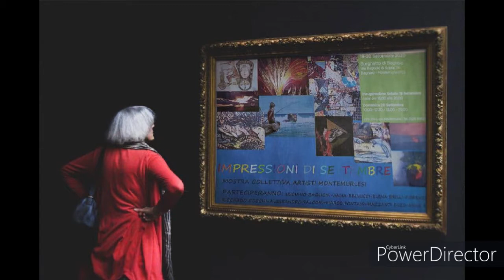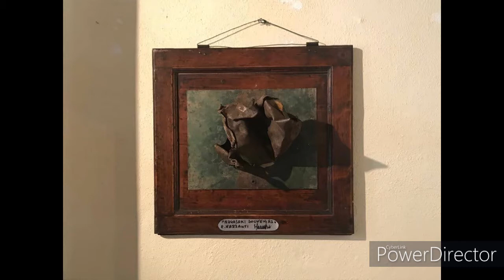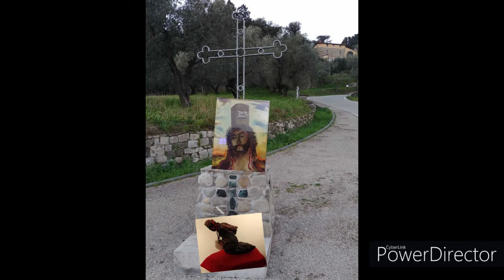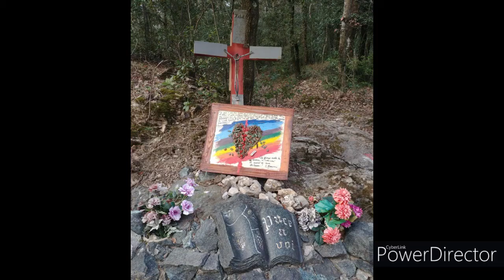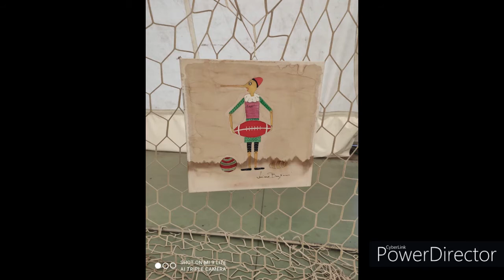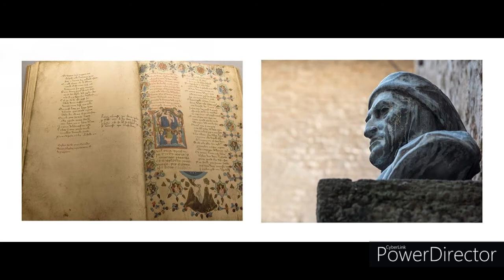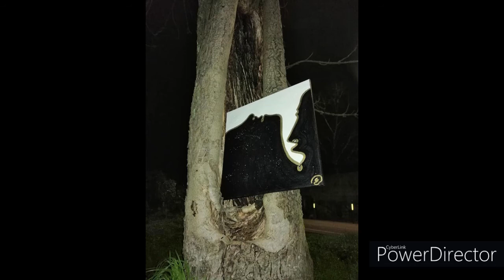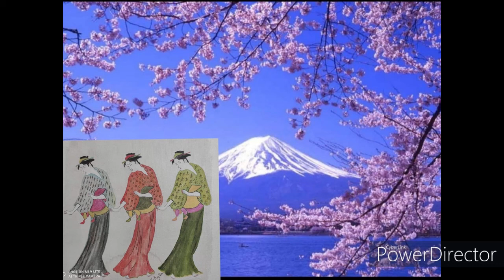RINASCIAMO!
Il video del percorso artistico del Gruppo Amatoriale AMO.Art Artisti Montemurlesi, dalla sua nascita nel Settembre 2020 alla Mostra RINASCIAMO al Borghetto di Bagnolo, che segna la ripartenza delle attività culturali nel Comune di Montemurlo.